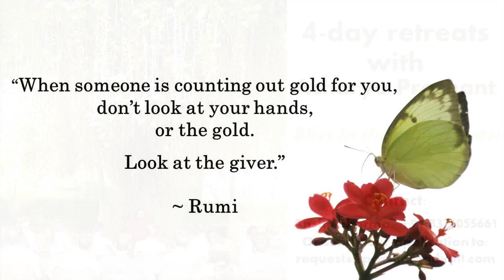The gift does not matter, the giver matters || Acharya Prashant, on Rumi (2017)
Video Information: 30th Advait Learning Camp, 25.3.17, Jim Corbett, Uttrakhand, India

Quote:

“When someone is counting out
gold for you, don’t look at your hands,
or the gold. Look at the giver.”

~ Rumi .